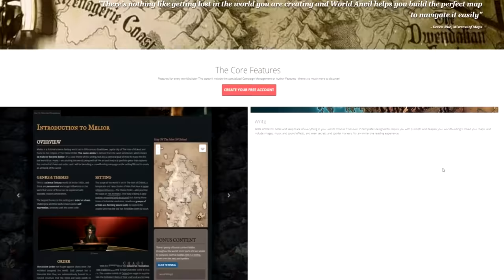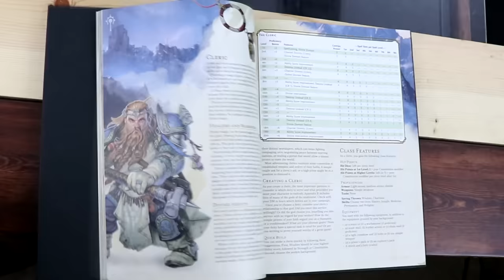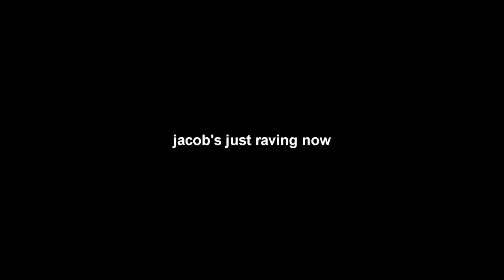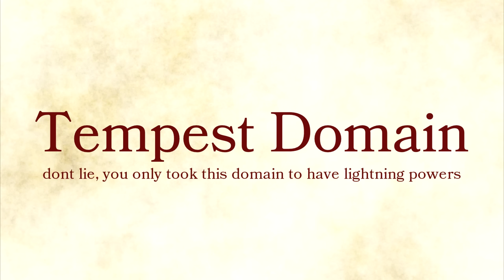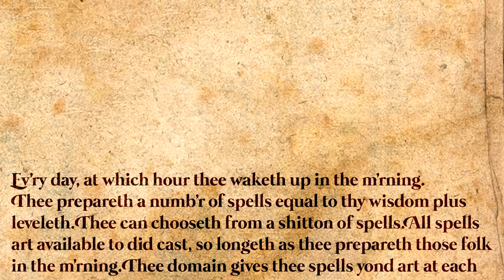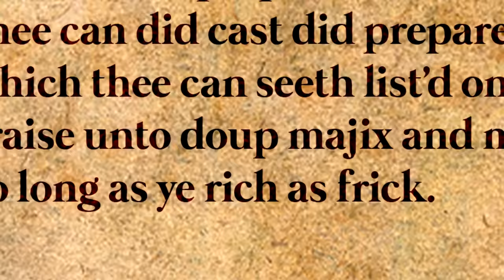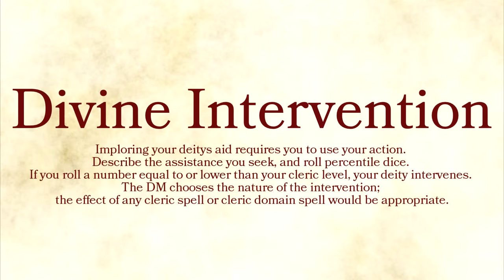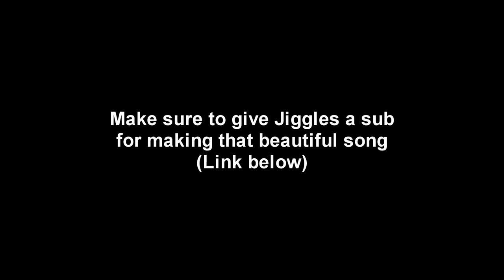HOW TO PLAY CLERIC (feat. Jiggles)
Thanks so much to Aaron Lewis AKA Jiggles for co-writing this song with me. Go check him out!